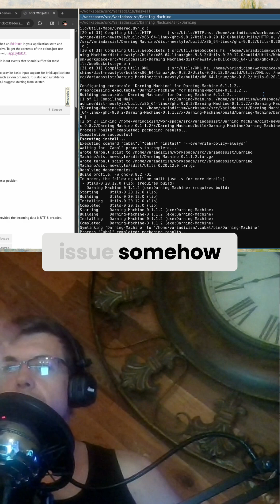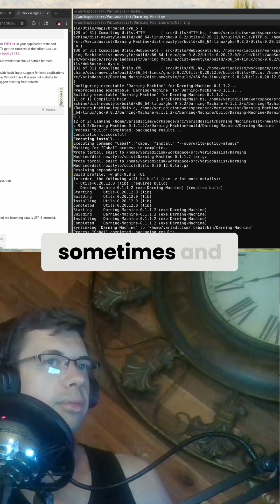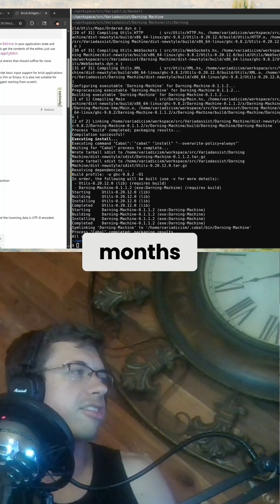I Hate Software.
I hate software. I also love it. But I also hate it.